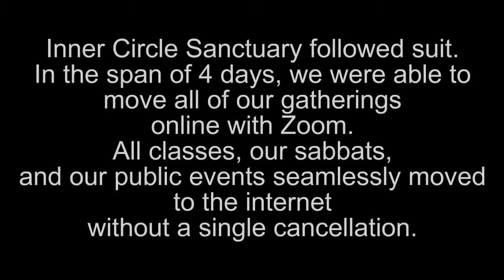04-2020 South Quarter Invocation & Dismissal - Inner Circle Sanctuary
Our High Priest performing the south quarter invocation & dismissal. We're practicing safe social distancing while handing out supplies for our lecture next week. Thought we'd treat you to a little Inner Circle Sanctuary ritual magic.